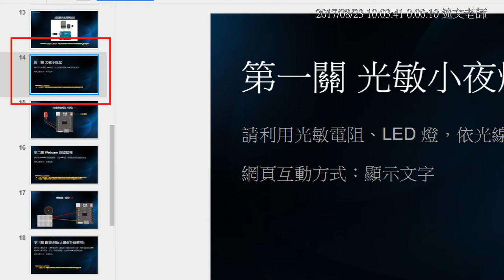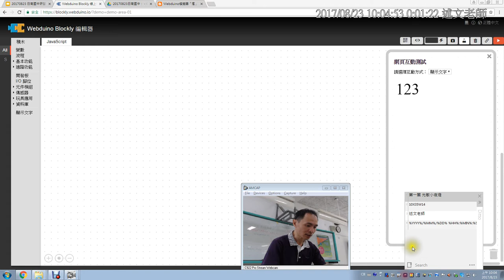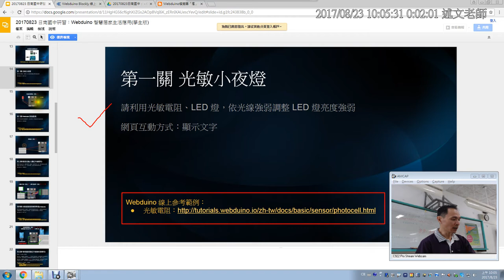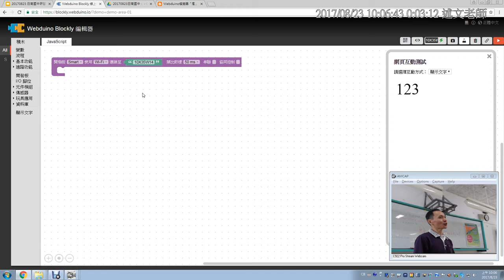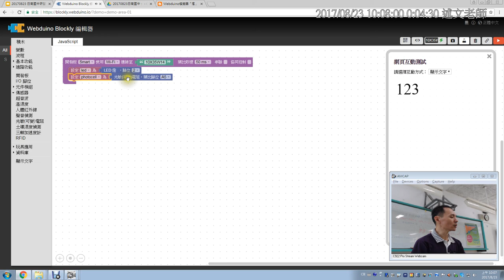05：第一關 光敏小夜燈介紹與硬體連結